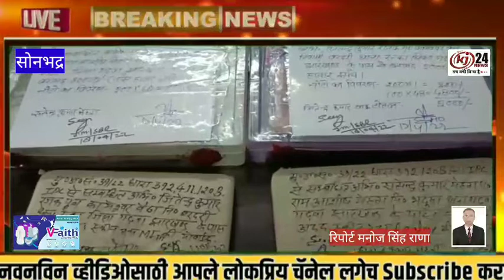स्वाट टीम ,क्राइम ब्रांच ,सर्विलांस व कोन पुलीस को मिली बड़ी सफलता